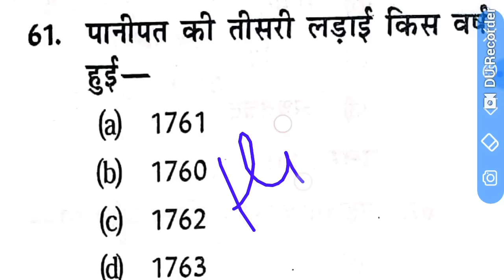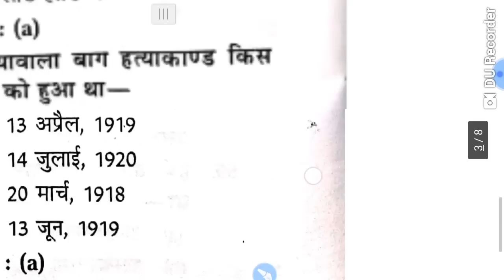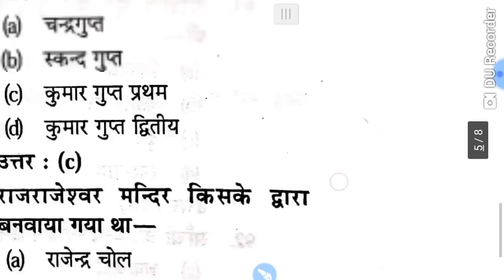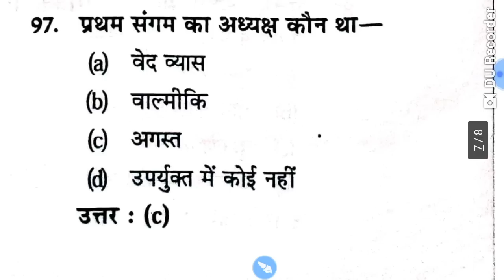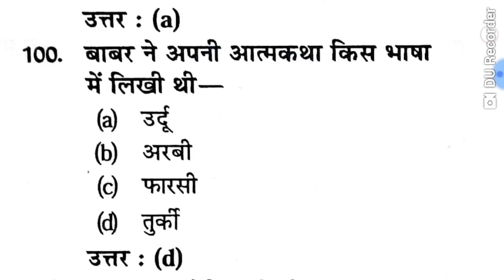Indian History Most Expected Questions For UP APO (Special) 2019 Part 3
Download pdf